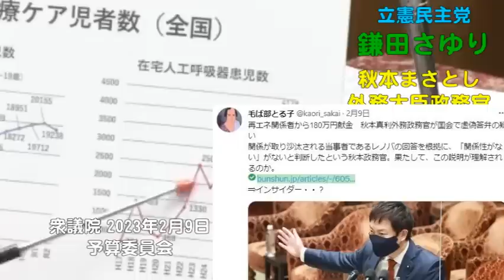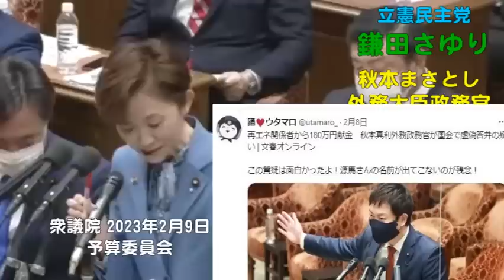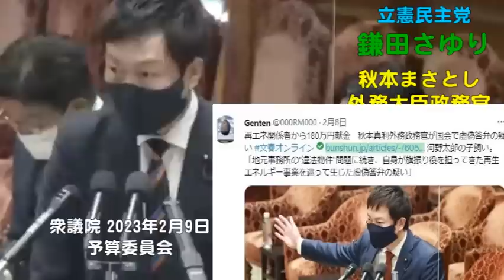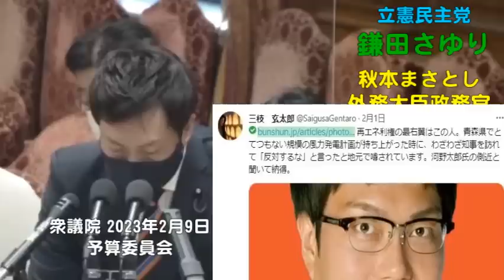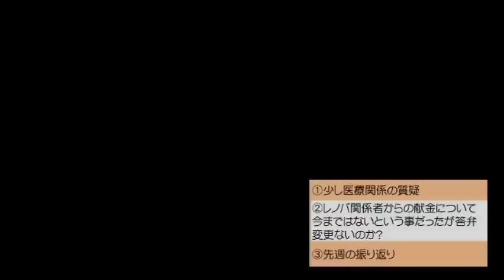【パート②】再エネや建築関係で疑惑がある自民党議員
3月の課題図書です。統一地方選挙が間近ということで、岸本聡子さんの
『地域主権という希望：欧州から杉並へ、恐れぬ自治体の挑戦』(開催日は未定)